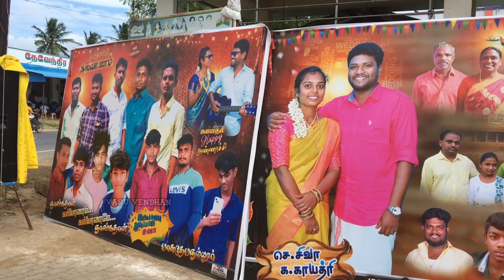Siva & Gayathri: A Beautiful Wedding Day Celebration | சிவா ♥ காயத்திரி திருமணம் 💐💐